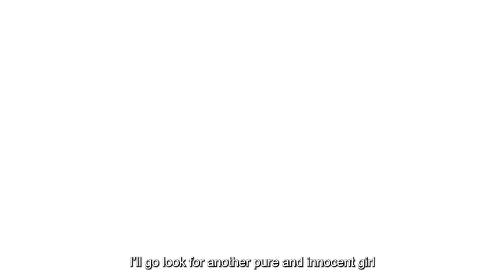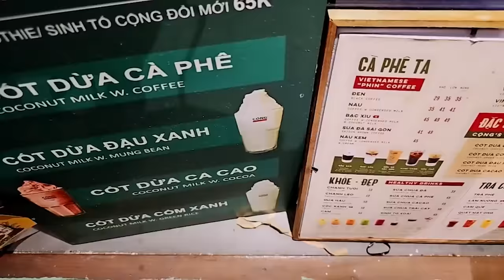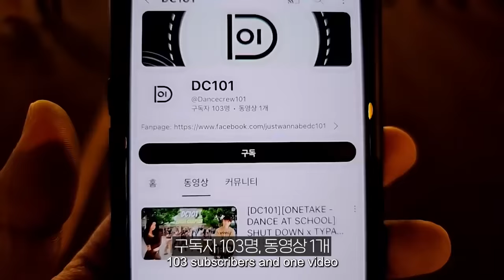용감하게 다가와서 연락처 달라고 하는 베트남 20살 여대생 🇻🇳 베트남 호치민 6부 [SUB]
LIVE  PM 8:00

THANKS TO